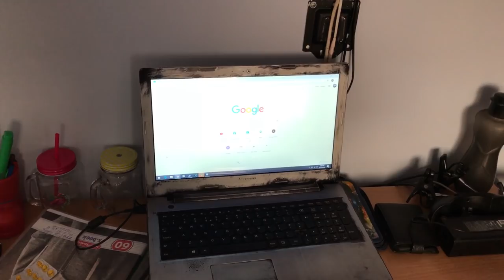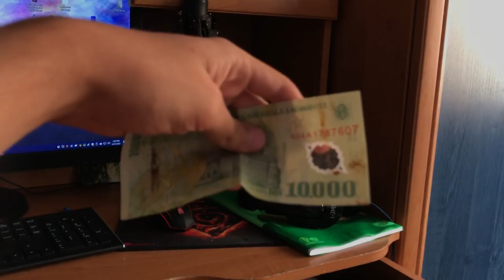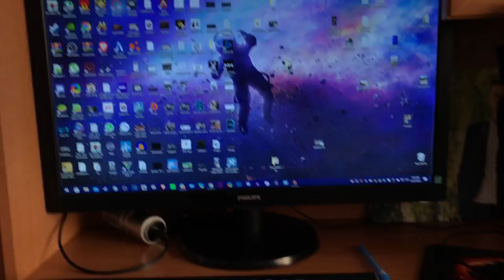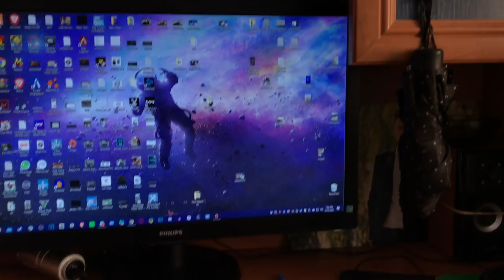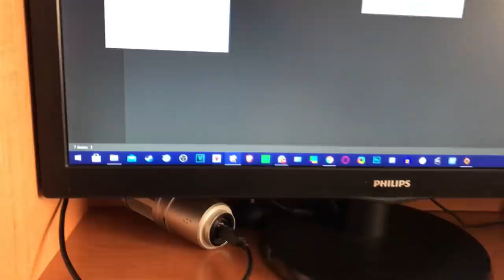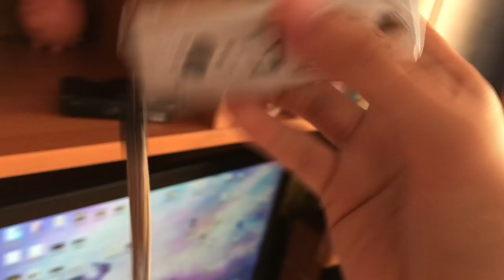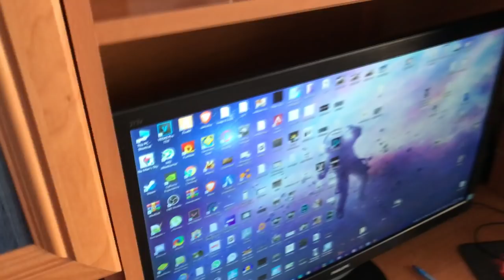MI-AM RENOVAT CAMERA ! Turul camerei 2020 v2.